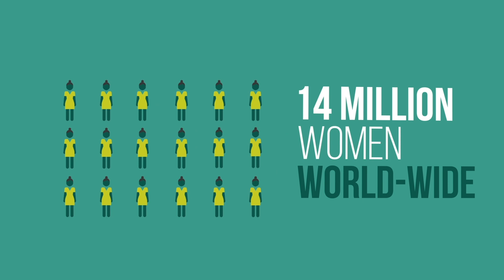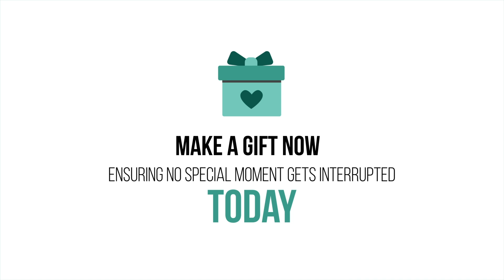Day of Giving 2023: Rapid Response Unit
Learn more and make your gift today